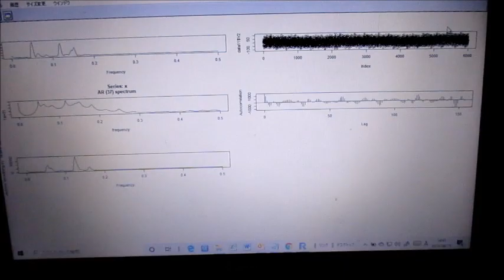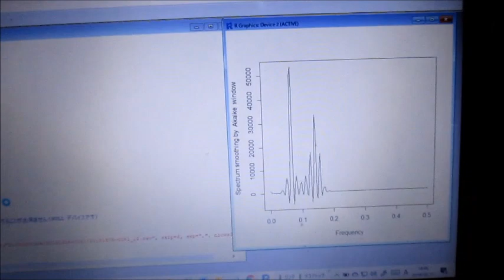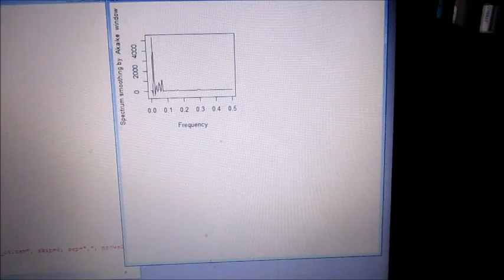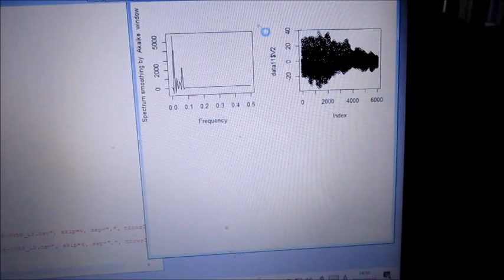超音波の音圧データー解析（統計処理環境：：R言語） ultrasonic-labo